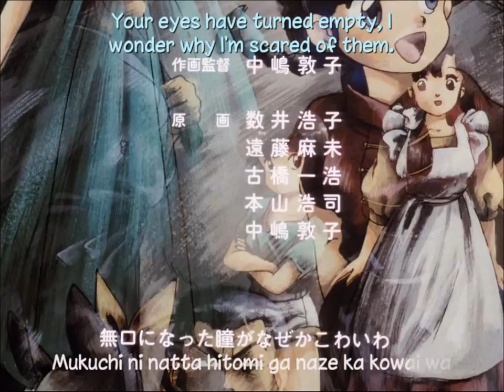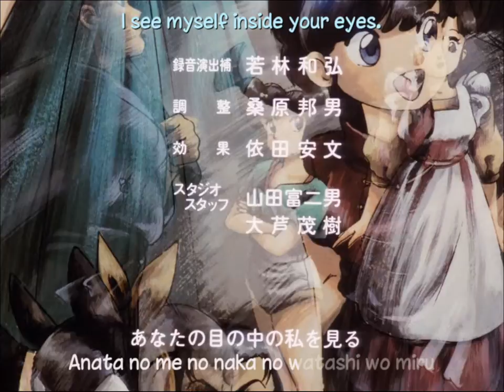Ranma ½ - Ending 1v1 [Platonic Tsuranuite /Let's Be Platonic] + Lyrics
Lyric

Dare mo inai umibe ni anata to futari
Hashagi-sugita toki ga shizumaru

Mukuchi ni natta hitomi ga naze ka kowai wa
Sora mo umi mo nami mo toonoku no

Ah Koyubi ga furete mo shooto shisou yo
Ai ga sodatsu made sukoshi matte

Kuchibiru no sunatsubu sotto haratte
Anata no me no naka no watashi wo miru

Puratonikku wo tsuranuite ne
Yakusoku yo
Puratonikku de tsuranuite ne
Anata ga suki

Translate

You and I are together, alone at the beach
Time has calmed down, after frolicking too much

Your eyes have turned all silent and I wonder why I'm scared of them
The sky, the sea and the waves seem so faraway

Ah, you'd make me short-circuit just by touching me with your pinkie
Please can you hold on for a bit till we've justified our love

As I wipe the sand off my lips
I see myself inside your eyes

Let's go through this platonic love
It's a promise
Let's get through with platonic love